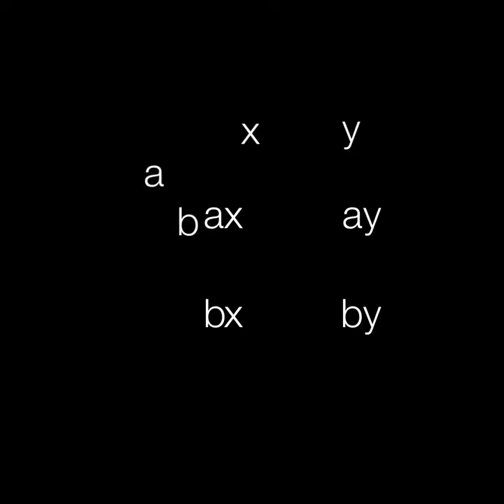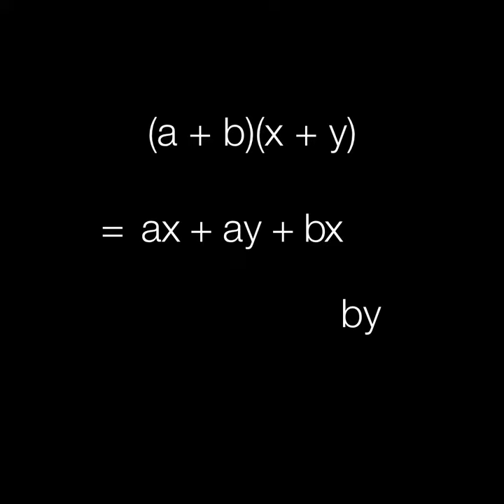Distributive Law (a + b)(x + y)